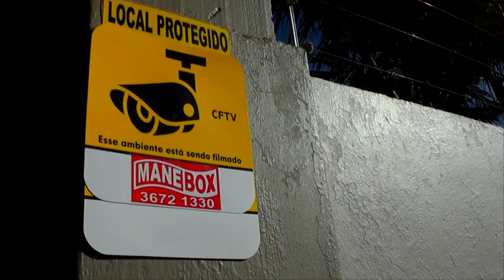ROTARY CLUB DE TAPES PROMOVE TARDE DO PASTEL NESTA QUINTA-FEIRA.